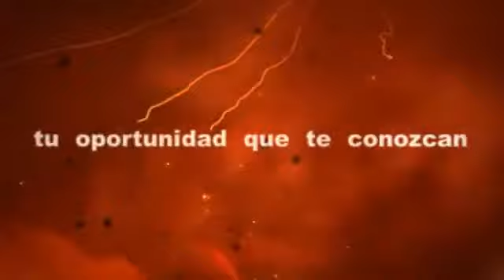Que te conozcan!!!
Si quieres llegara miles y miles de personas donde poder conseguir que te conozcan, vender tus productos y más. En la comunidad de IFC lo podrás hacer.